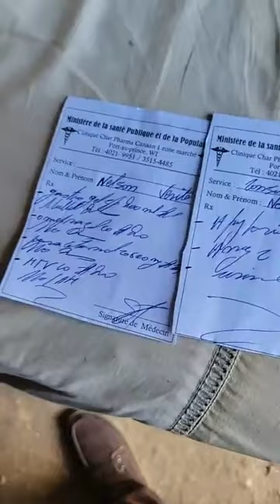nou kwé bondye ap leve fanmi sa a pa gen anyen ki enposib pou BONDYE